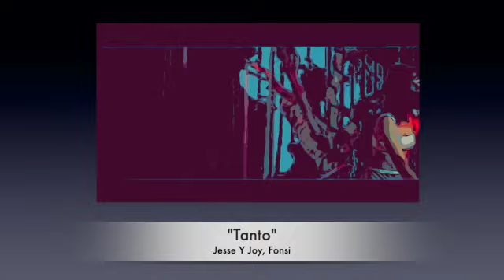Locura De Marzo 2021 Short Promo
Join us for Locura De Marzo on February 25!